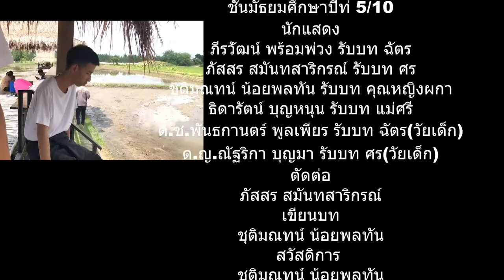สัญญาครั้งก่อน